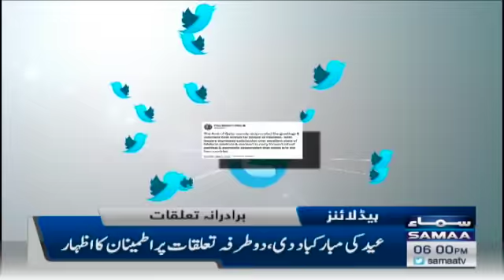Samaa News Headlines 6pm - Nawaz Sharif ney London mein Eid ki Namaz ada ki - 2 May 2022